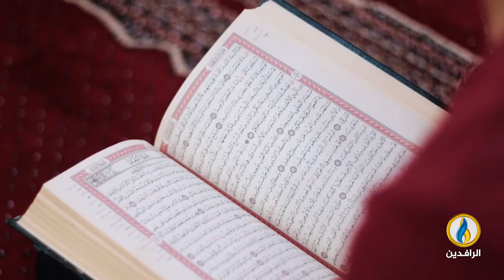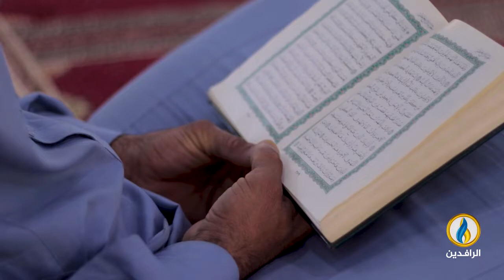جوامع_قديمة | جامع الدولاب - الأنبار